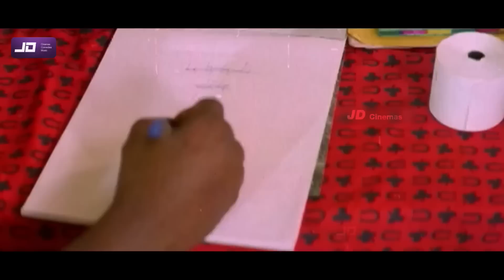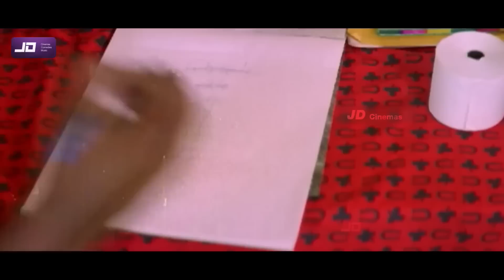என்னடா நடக்குது இங்க?😬 நான் வந்துட்டேன் டா!😛 நான் வேணும்னா வந்து சுளுக்கு எடுக்கவா?😍